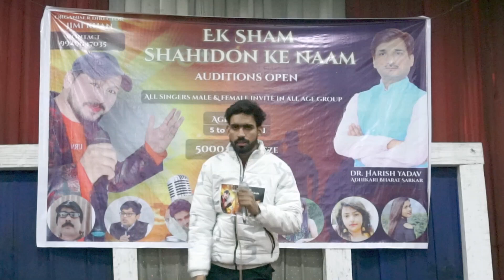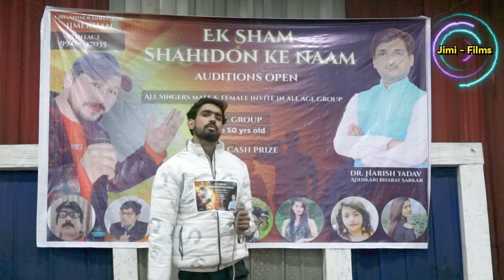Ek Sham shahidon ke naam singer Faheem warsi organiser director Jimi Khan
camera Satyam Sen

editing Satyam